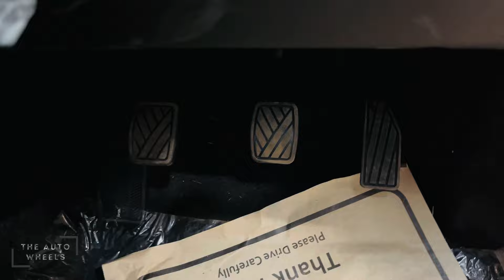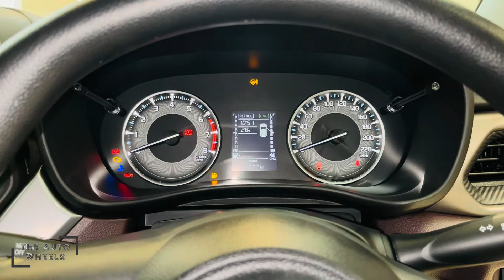New Maruti Suzuki Fronx Sigma CNG 😍 | VFM Varient ❤️ | Full Detailed Review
The Maruti Suzuki Fronx is a subcompact crossover SUV (B-segment) produced by the Japanese manufacturer Suzuki in India since 2023. It is based on the Baleno hatchback, and positioned below the Brezza. Fronx is exclusively available at the Nexa dealership chain reserved for high-end Maruti Suzuki models. Conceptualized, designed, and developed for young trailblazers, the Fronx stands out with its modern SUV design, spirited performance, and a tech-loaded premium persona. Globally unveiled at Auto Expo’23, the Fronx features NEXA’s signature design language “Crafted Futurism”. Its new-age SUV appeal has received phenomenal response from customers and critics alike, both for design and performance.

About Me :-
i'm Jitendra from Guna, Madhya Pradesh (MP 08)
Currently Pursuing Graduation.

MARUTI SUZUKI NEXA, GUNA (M.P)

maruti suzuki fronx CNG 2024
maruti fronx cng 2024
suzuki fronx cng 2024
all new fronx cross 2024
Fronx sigma cng 2024
Fronx delta cng 2024
Fronx zeta 2024
Fronx alpha 2024
2024 fronx prices
2024 fronx top model features
Fronx base model 2024
Fronx automatic 2024
Fronx 2024 new model
Fronx 2024
2024 fronx accessories
all new fronx features 2024
Fronx vs taisor cross
Toyota taisor v 2024
2024 fronx 360 camera
2024 fronx hud
Fronx modified 2024